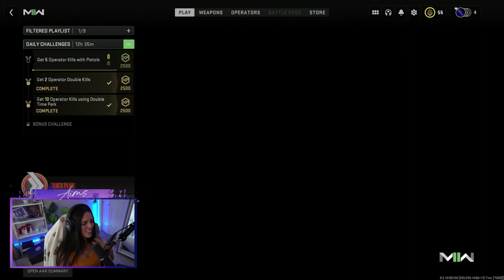THIS TEAM RAGED AT DRLUPO FOR DOING THIS TO THEM!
This team raged after DrLupo talked trash when the game was over and proceeded to tell him he was trash. The entire team was using riot shields...

Edited by Upforce.